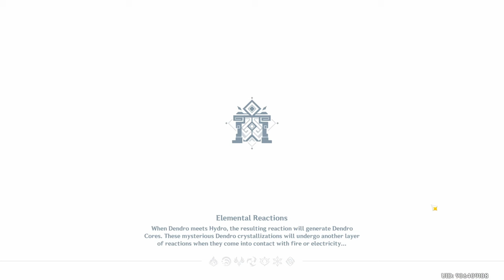I Spent 24 Hours Building Raiden Shogun [Genshin Impact Supports Only]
After the pain of fishing for The Catch it is time to build Raiden. Apart from artifacts the building process was pretty smooth and we still ended up with some decent damage. Raiden's personal damage wasn't that much but when paired with the team I was running we absolutely shredded things. Hope you enjoy the video.